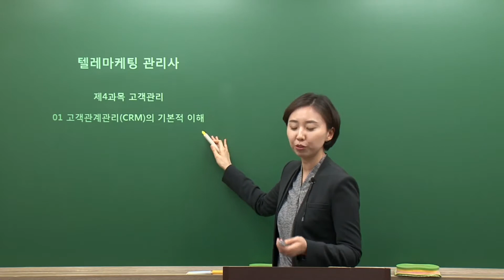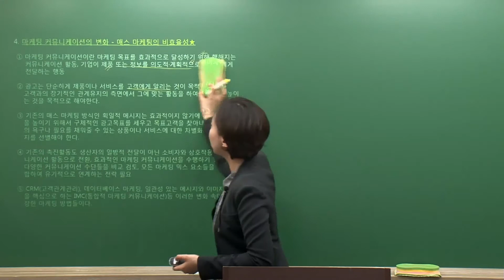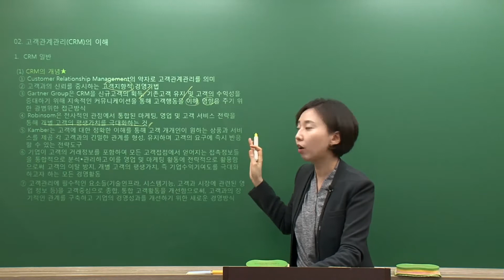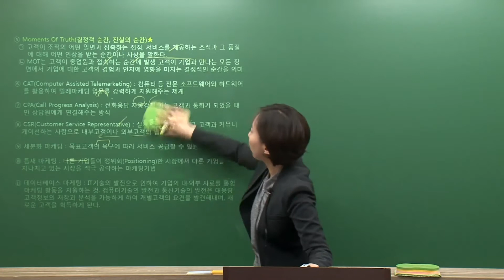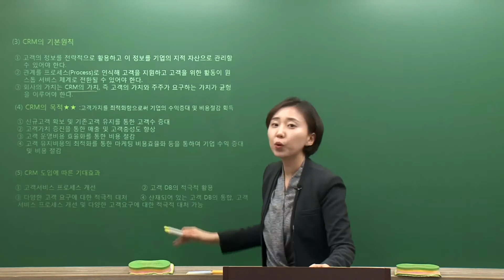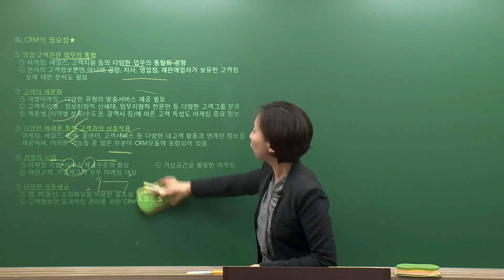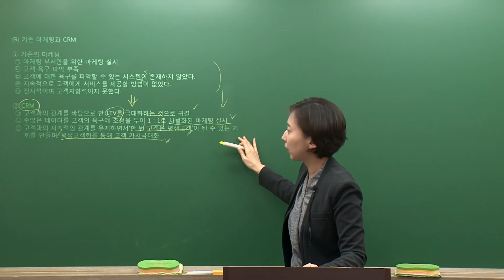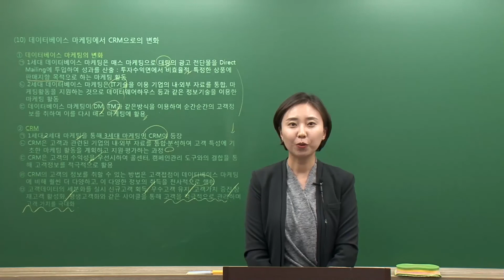시대에듀 텔레마케팅관리사 고객응대 기본이론 01강(김수민T)